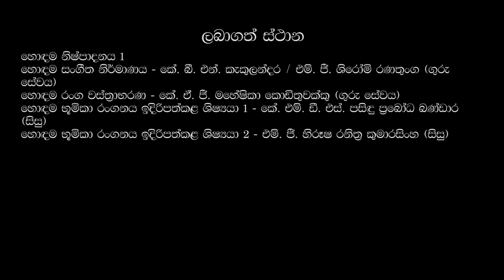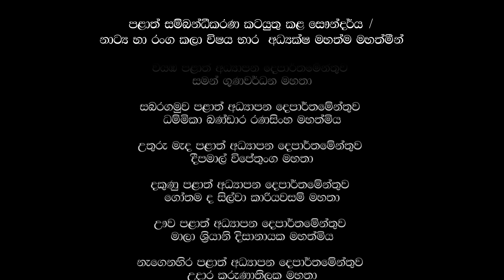2019 | 1st Place | සංගීතේ | විශ්ව ළමා සාහිත්‍ය නාට්‍ය | Pallebowala Secondary School | MOE